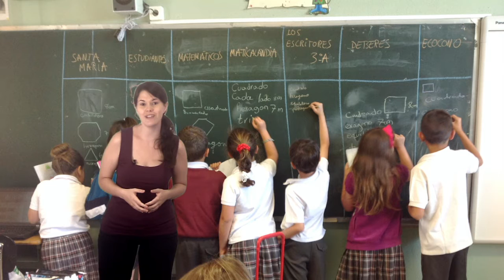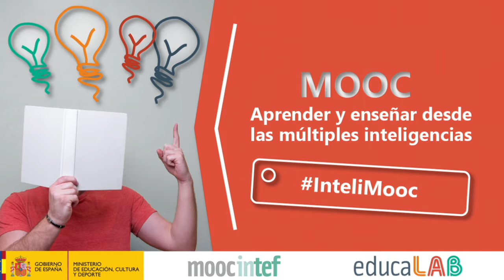Unidad 3. Objetivos - MOOC Aprender y enseñar desde las múltiples inteligencias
Vídeo objetivos de la unidad 3 del MOOC de @educaINTEF "Aprender y enseñar desde las múltiples inteligencias" InteliMooc. 1ª Edición."